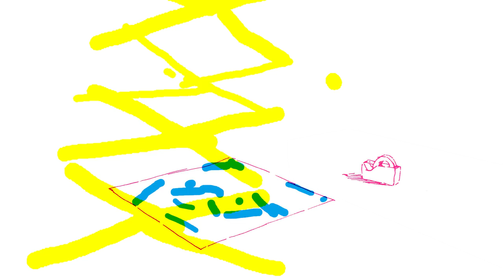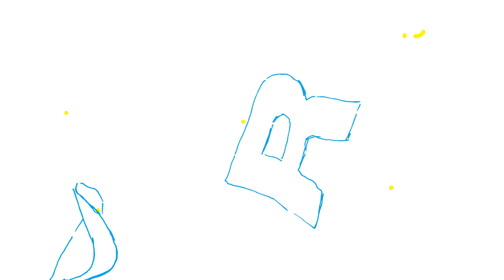Gotch(後藤正文)『Humanoid Girl / 機械仕掛けのあの娘』 Music Video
Gotch『Can't Be Forever Young』
1.Wonderland / 不思議の国
2.Humanoid Girl / 機械仕掛けのあの娘
3.The Long Goodbye / 長いお別れ
4.Stray Cats in the Rain / 野良猫たちは雨の中
5.Can't Be Forever Young / いのちを燃やせ
6.Nervous Breakdown / 軽いノイローゼ
7.Aspirin / アスピリン
8.Great Escape from Reality / 偉大なる逃避行
9.Blackbird Sings at Night / 黒歌鳥は夜に鳴く
10.Sequel to the Story / 話の続き
11.A Girl in Love / 恋する乙女
12.Lost / 喪失

監督：オオクボリュウ/Ryu Okubo

幼少期をアメリカ・ルイジアナ州で過ごす。2011年にアニメーションで制作したヒップホップグループPSGのMV『寝れない!!!』が話題となる。近年は映像ディレクターとして斉藤和義、group_inou、快速東京のMVを手がける他、イラストレーターとして細野晴臣の著書、雑誌「TRANSIT」「Number」「ele-king」等も手がける。

■ アナログ2枚組LP + バックアップCD付き
リリース日 : 2014年4月19日(土)
品番 : ODJP-001 / 金額 : ￥3,600(税抜)＋税
‹アナログ2枚組LP ＋ 同内容を収録したバックアップCD付›

■ 通常盤CD
リリース日 : 2014年4月30日(水)
品番 : ODCP-006 / 金額 : ￥2,130(税抜)＋税

全国ツアー
Gotch Tour 2014「Can't Be Forever Young」公演日程
◆2014年5月16日(金)　代官山UNIT
◆ 2014年5月21日 (水)　 梅田 CLUB QUATTRO
◆ 2014年5月22日 (木)　 広島 CLUB QUATTRO
◆ 2014年5月24日 (土)　 福岡 BEAT STATION
◆ 2014年5月29日 (木)　 札幌 PENNY LANE24
◆ 2014年6月3日 (火)　 金沢 EIGHT HALL
◆ 2014年6月4日 (水)　 名古屋 CLUB QUATTRO
◆ 2014年6月6日 (金)　 仙台 CLUB JUNK BOX
◆ 2014年6月11日 (水)　渋谷 CLUB QUATTRO
◆ 2014年6月12日 (木)　渋谷 CLUB QUATTRO

[全公演共通]
出演：Gotch　※Opening Guest1組有
チケット料金：オールスタンディング　¥4,860（税込）ドリンク代別　※整理番号付

[Tour Support Musician]
下村亮介(the chef cooks me)、井上陽介(Turntable Films/Subtle Control)、佐藤亮、
戸川琢磨(TYN5G / ex：COMEBACK MY DAUGHTERS）、YeYe、mabanua

◇チケット一般発売 4月5日(土) 10：00～